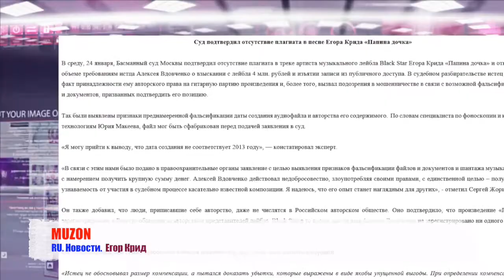Как Егор Крид выиграл суд?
RU. Новости. Егор Крис